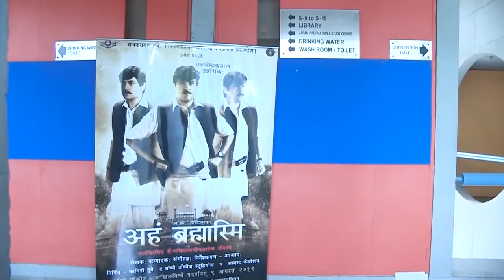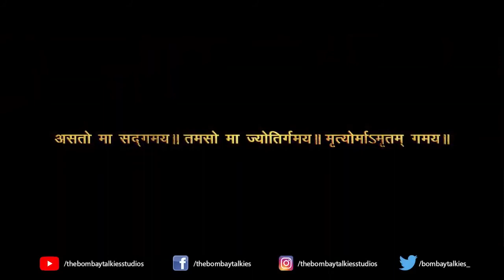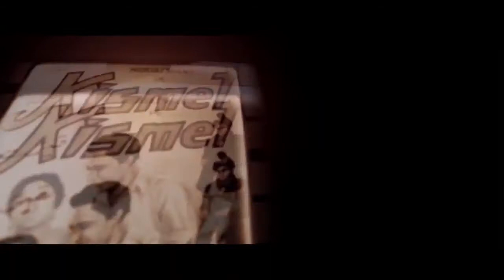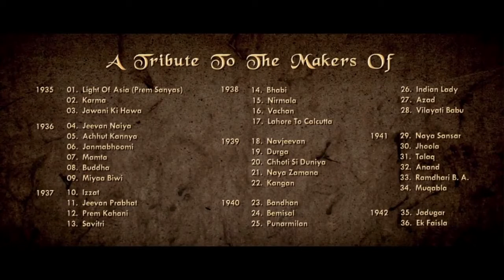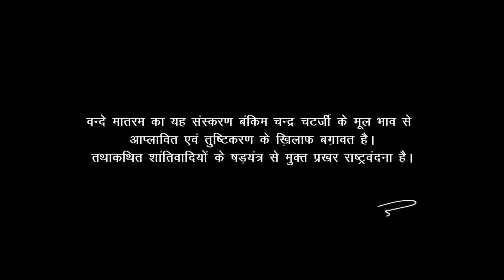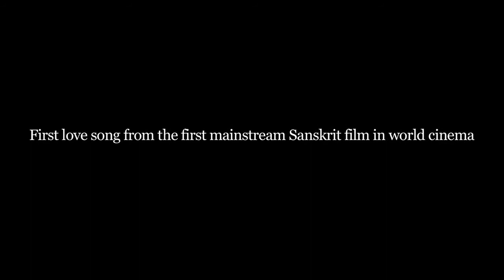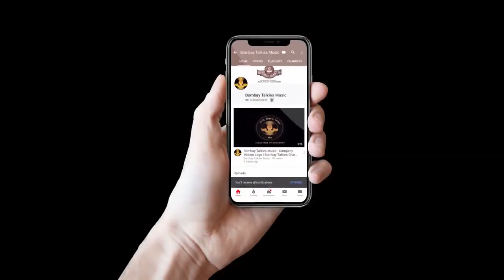Sanskrit Mahanayak Maharishi Aazaad & MP Kirit Bhai Solanki at Ahmedabad | Movie Aham Brahmasmi | IN